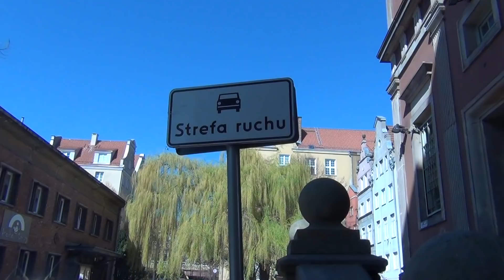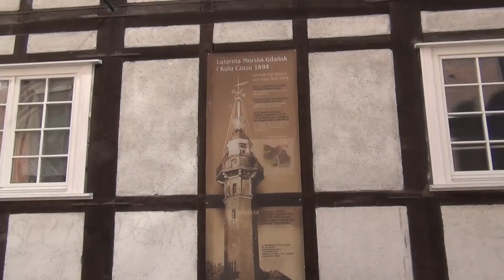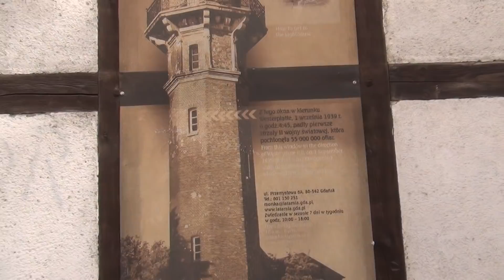NOWY PIRAT PATROLUJE GDAŃSK W WIELKI PIĄTEK, ULICA MARIACKA I PIĘKNE BURSZTYNY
W Gdansku piękna pogoda jest w Wielki Piątek ,  udałem  sie więc na ulicę Długą i Mariacką,  aby sprawdzić co się dzieje?Pod NEPTUNEM spotkałem Nowego Pirata  Dawida , który  złożył mi raport z porannego patrolu i zapewnił , że dzisiaj jest w Gdańsku bezpiecznie!Następnie udałem sią wąską uliczką poprzez brame do ulicy Marickiej ,  która jest moim zdaniem najładniejszą ulicą Gdańska.Tam odwiedziłem znanną w Gdańsku  Galerię Bursztynu WYDRA ,  gdzie spotkałem jej właściciela pana Czesława.
Oczywiście nie obyło się bez zakupów korali bursztynowych na "zajączka"!
ZDROWYCH I WESOŁYCH ŚWIĄT WIELKIEJ NOCY ŻYCZY BRACTWO KORSARSKIE RZEZYPOSPOLITEJ POLSKIEJ I JEGO DOWÓDCA
Kontradmirał
Czerwony Korsarz
Sławomir Ziembiński